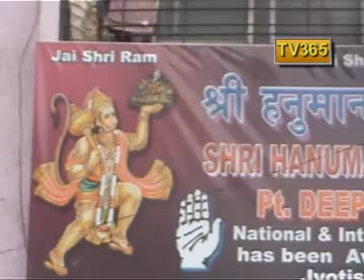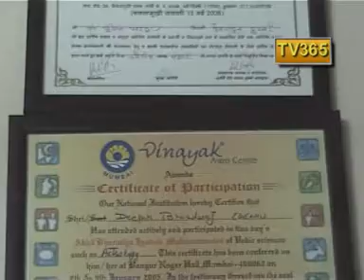SHREE HANUMAN ASTROLOGICAL CENTRE ULHASNAGAR-2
101,SHARMA TOWER, NR. NEW TELEPHONE EXCHANGE, OPP. AMIT TOWER ULH-2
product:
astrologer palmist
astrologer
bithstone